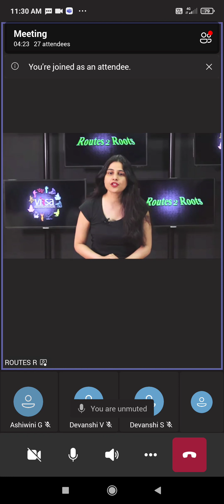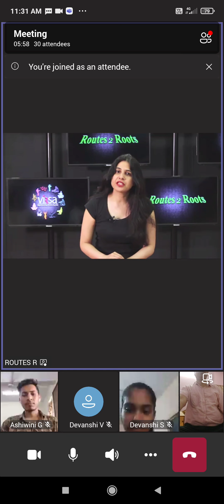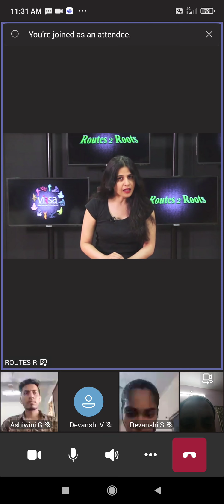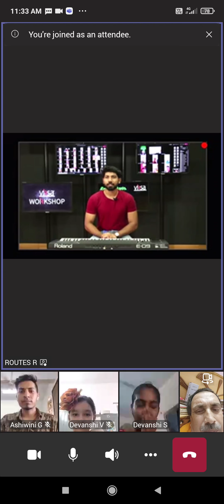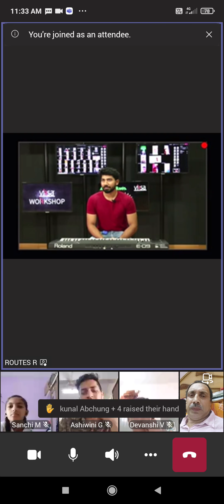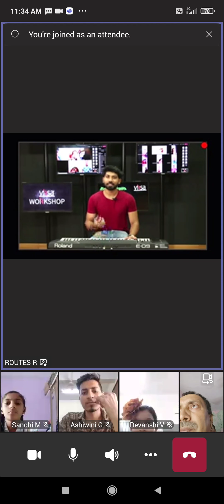Virtual Workshop on Keyboard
Routes to Roots. Dated 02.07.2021